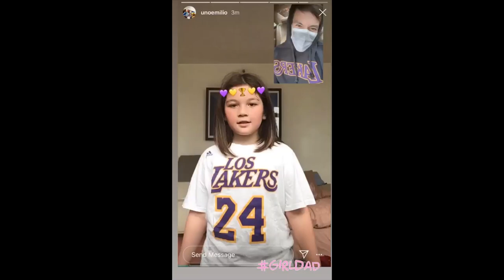Jake Ejercito sends Ellie Eigenmann off to Siargao; shares she's back to her "island life" | JELLIE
CLICK THIS LINK BELOW FOR MORE BONDING MOMENTS OF JAKE EJERCITO  AND ELLIE: